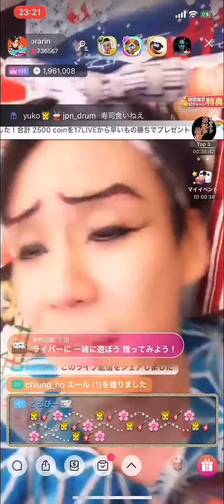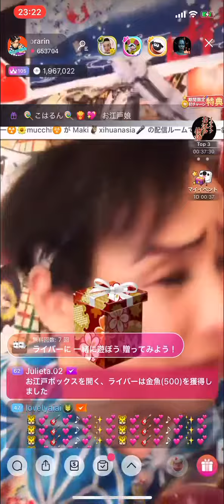愛する女性（ひと）とのすれ違い:サザンオールスターズ